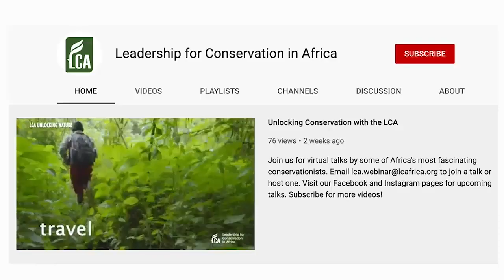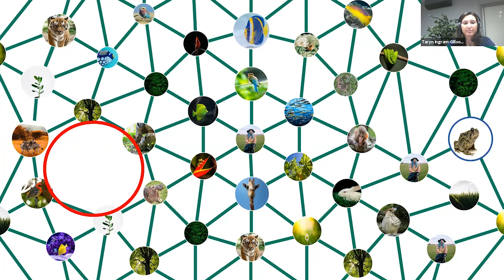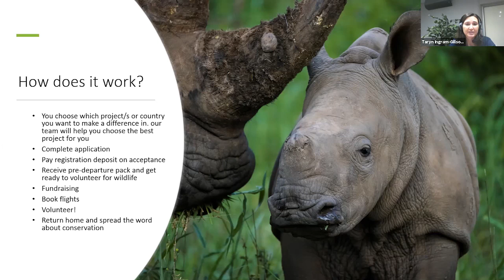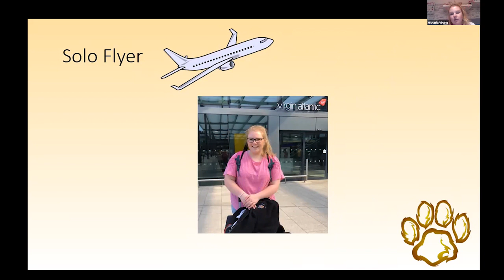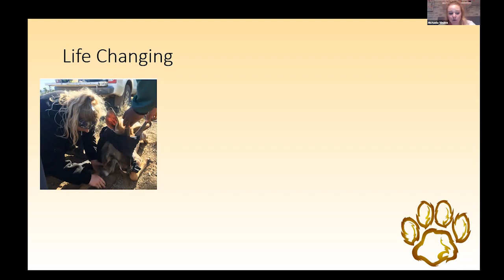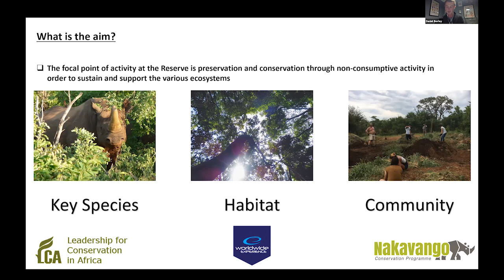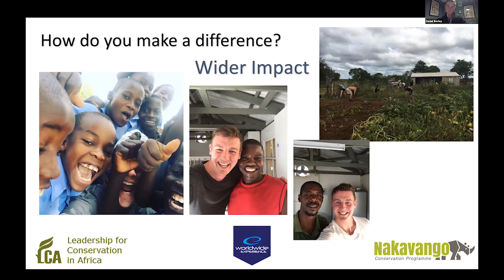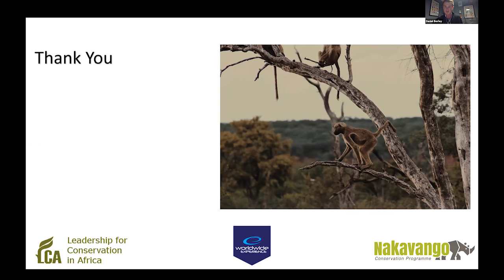Travel and volunteer in Africa to help wildlife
Taryn Ingram-Gillson from The Mantis Collection and Worldwide Experience talks about how youth are making a difference while travelling/volunteering for wildlife. 👉🏾👉🏾